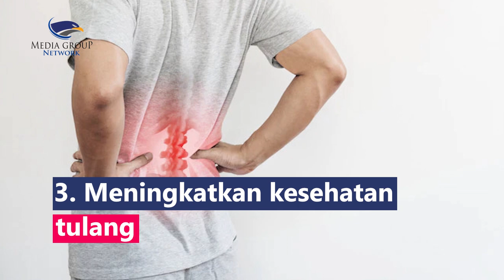Viral! Mengenal Manfaat Natto untuk Kesehatan Tubuh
Natto merupakan makanan khas Jepang yang terbuat dari fermentasi kacang kedelai dengan aroma khas seperti keju, tetapi lebih menyengat, berwarna cokelat, dan bertekstur lengket. Natto mengandung makronutrien yang penting bagi tubuh, yaitu karbohidrat, protein, lemak, juga vitamin dan mineral.
1. Menyehatkan saluran pencernaan
2. Meningkatkan daya tahan tubuh
3. Meningkatkan kesehatan tulang
4. Menurunkan berat badan
5. Menjaga kesehatan jantung